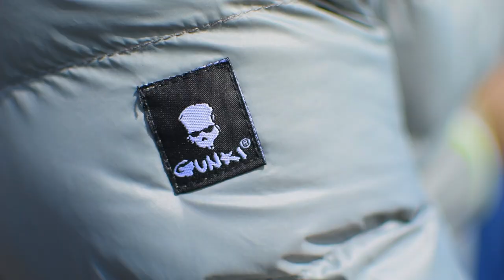GUNKI on Saltwater Mission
A great video shot by Dorian Boucaut on fishing from the shore for sea bass using GUNKI lures; check out some awesome surface and underwater footage.